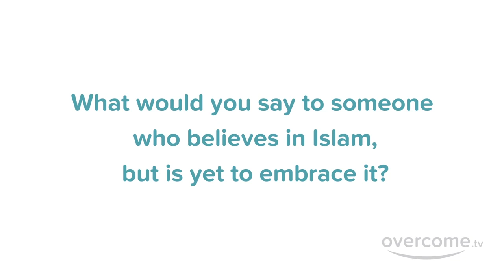Why did I Convert to Islam from Christianity ? - Laila, a Muslim convert from Mexico